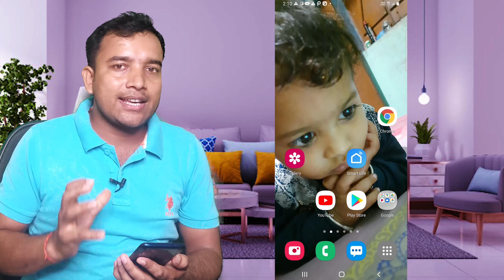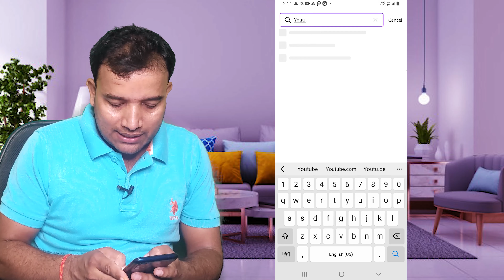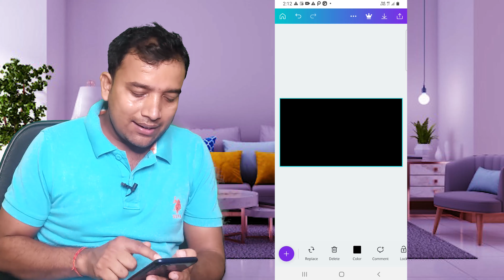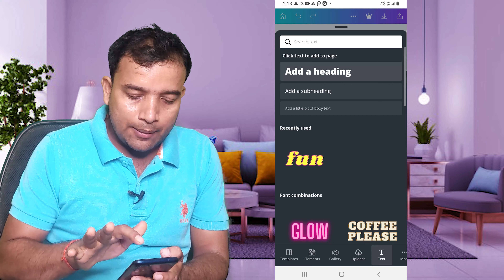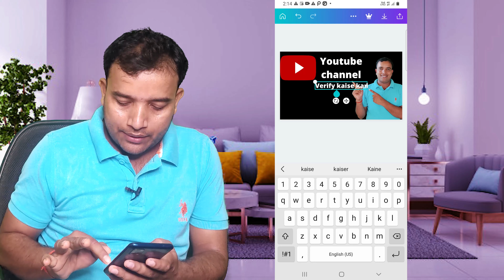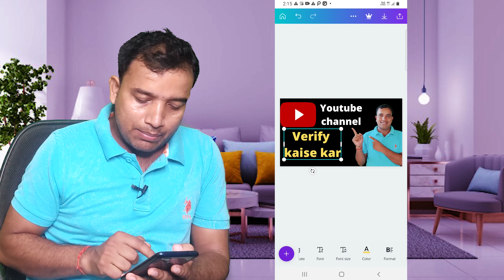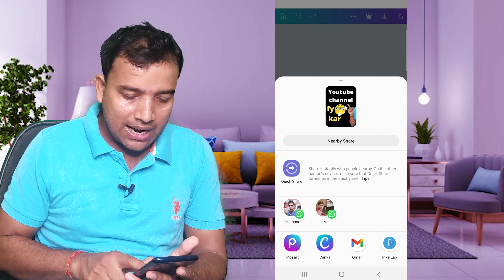Best Thumbnail maker app for youtubers | YouTube Thumbnail Kaise Banaye in Hindi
Title:- Best Thumbnail maker app for youtubers | YouTube Thumbnail Kaise Banaye In Hindi

About This Video -  is video Ke Jariye Hum Sikhenge Ki Youtube Videos Ka Thumbnail Kaise Bana Sakte Hai Or Kaun Sa Apps Hai Help youtube thumbnail tutorial
youtube thumbnail
thumbnail
create youtube thumbnail
How To Make a Thumbnail For Youtube Videos In Mobile 2021

Special Video Links :-
Background Remove Kaise Karen Mobile Se | Photo Ka Background Kaise Hataye